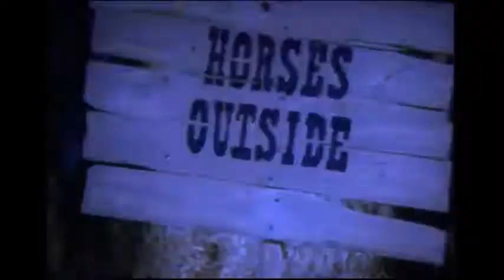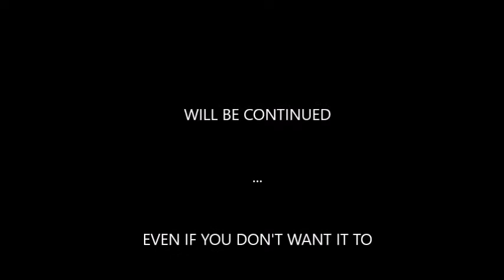conditionals in songs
AG Productions proudly presents
using conditionals in songs
can you spot all the conditional clauses in the songs?
because learning is fun!